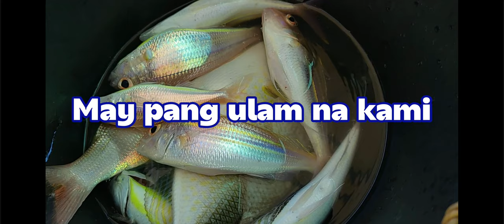fishing/ Our 6th Day of Fishing